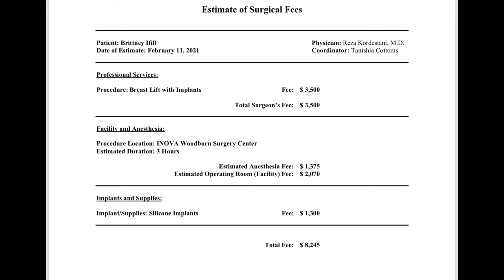New Journey Starting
RK Plastic Surgery
Physician: Dr. Reza Kordestani

2. Share
3. Comment your dream procedure

Open Now until April 1st

PRIZE::::
Box full of makeup, hair products, miscellaneous

You can share the video 1 per day to get a entry share.

Snap@ms_yellow23

GAMERS:::
Gamer Tag@msmakeupjunkie

VIDEOS:::
Plastic Surgery

Hair Reviews

Makeup Tutorials